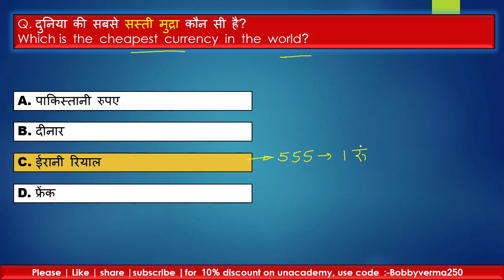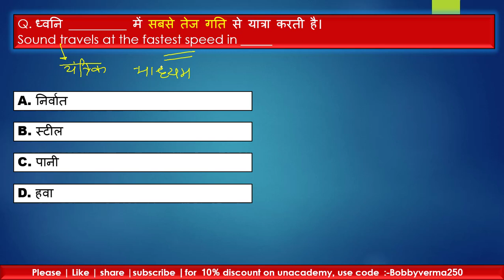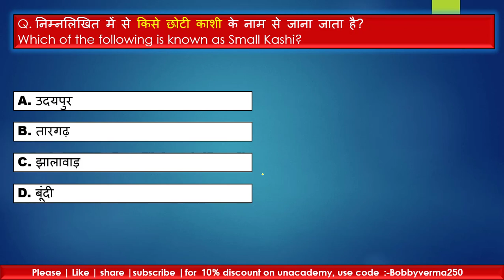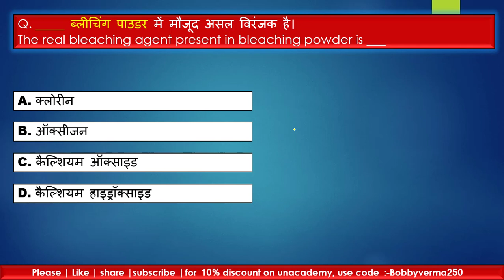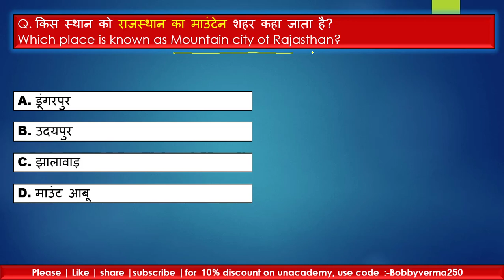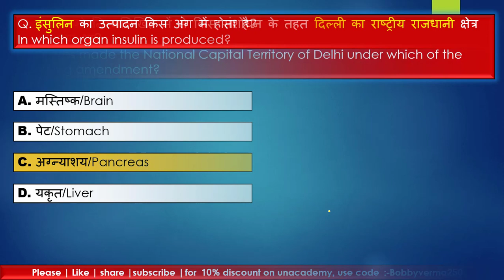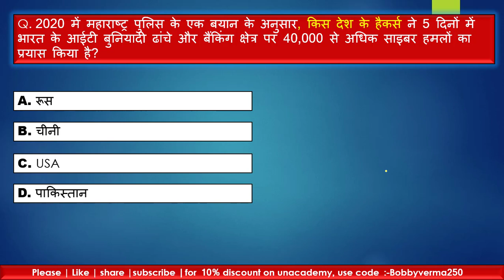टॉप 100 सामान्य ज्ञान प्रश्न | 100 GK Quiz questions| samanya gyan gk prshn| general knowledge quiz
Hi
smart study cell
Daily Live GK test in Hindi. This channel  Smart study Cell SSC is for the student who is preparing for a competitive exam and here only study-related videos are uploaded. In this channel, I cover these topics, daily LIve gk video. important general knowledge questions, most expected general questions, and previous year questions,महत्वपूर्ण सामान्य ज्ञान प्रश्न,महत्वपूर्ण सामान्य विज्ञानं प्रश्न, and these questions are very important for competitive exams and these gk questions I given with gk tricks. so if you are preparing for any of this exam RRB, SSC, BANK, states exam, police exam, this channel becomes very helpful for you. if my videos are helping to achieve your goals then please subscribe to my channel smart study cell
And these gk or general knowledge questions are in bilingual in Hindi and English both languages
and in this general knowledge questions, I had a cover previous year general knowledge questions of ancient history, medieval history , modern history, world geography, Indian geography Polity, Economics Current affairs questions of 2023, Awards and Prize Related Questions  and all these are most expected questions
and for covering these महत्वपूर्ण सामान्य ज्ञान और विज्ञानं प्रशन  i take daily live  GK test of these questions